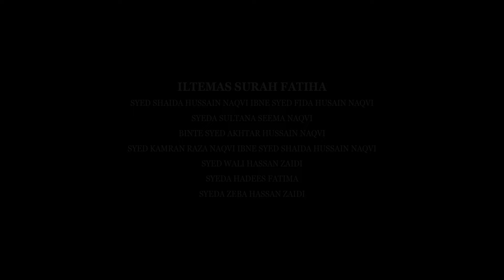Nara e Haideri | Ali Imran Zaidi | Manqabat | Rajab | 2023 | 1444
BISMILLAH...
Ali Imran Zaidi | Nara e Haideri | Manqabat | Rajab | 2023 | 1444
Manqabat 2023 ☆ Nara e Haideri ☆
Manqabat Title | ☆ Nara e Haideri ☆
Recited By | Ali Imran Zaidi
Written & Composed By | Seema Naqvi (Late)
Additional Stanzas | Janab Hasnain Akbar
Audio Recorded By | Adil Rizvi (Studio 72)
Audio Mix and Master By | Tirmah Zaidi
Video Record | Humair Rizvi
Video Edit | SRS (Sun Rise Studio)
Chorus | Rizwan Mirza & Team
Creatives | KA Creatives - Ali Raza (PJP)

Thanks | Zaigham Hadi, Ameer Haider, Ijaz Hussain (Karwan e Zainabia) Seema Naqvi Sons, Humair Rizvi, Iftekhar Sajwani, Naveed Naqvi & Ali Raza Karbalai (PJP)

More Manqabat ~

13 RAJAB KI MEHFIL | Ali Imran Zaidi | 13 Rajab | New Manqabat 2021 | New Manqabat Mola Ali |as|

Lyrics Urdu ~

نعرہ حیدری یوں لگاتے ہیں ہم
تانکہ حبدار کا جی بہلتا رہے
جس سے مومن کا ایمان تازاہ رہے
اور کلیجہ منافق کا جلتا رہے

محترمہ سیما نقوی

رب نے فیلفور جیبریل سے یہ کہا
میرے محبوب سے جا کے کہدے زرا
اور کچھ دیر میداں میں لےکر علم
اپنے بھائی سے کہدو ٹہلتا رہے

محترمہ سیما نقوی

یہ زبان چاہے کٹ جائے رکنی نہیں
پیاس اسی مر کے بھی بجھنی نہیں
یاعلی یاعلی کا ہے آسا اثر
ذکر کو ہر گھڑی دل مچلتا رہے

جناب حسنین اکبر

اسکی مرضی میں پنہان مشیعت میری
دےچکا ھے رضاؤں کی قیمت میری
اس کا کہنا کبھی ٹال سکتا نہیں
میرا قانون چاہے بدلتا رہے

محترمہ سیما نقوی

فیض پاتے ہیں اس ذات سے سب رسول
توبہ آدم کی کرتا ھے یہ ہی قبول
یہ جو چاہے تو لہروں میں طوفان کی
نوح کا بھی سفینہ سنبھلتا رہے

جناب حسنین اکبر

آل احمد سے رکھتے ہیں جو دوستی
غور سے بات سیما کی سن لیں سبھی
دم علی دم علی ورد ہو جس گھڑی
دور بر بر کی بھی ساتھ چلتا رہے

Naara e Haideri | Qasida Mola Ali (a.s)
Nara Ali Da
Jaanam Fida-e-Haideri
Nara e Haideri
Ali Mola Haider | Manqabat | 2023 | 1444
New Manqabat Rajab 2023
Har Soo Ali Hai

© Copyright Information:
• All Rights of Nauhas/Manqabat, artwork, logo, audio & video are reserved by Ali Imran Zaidi.